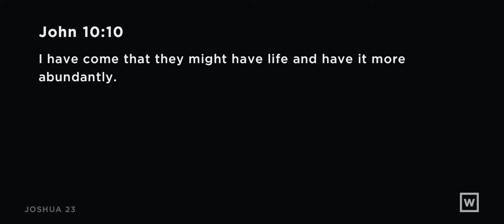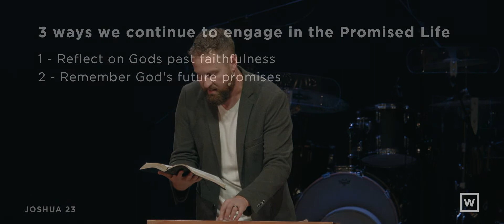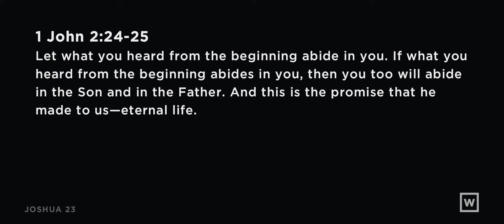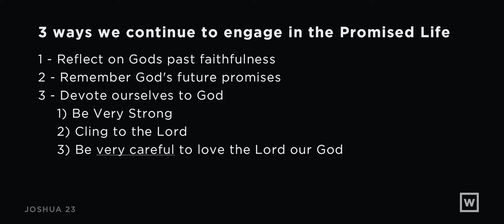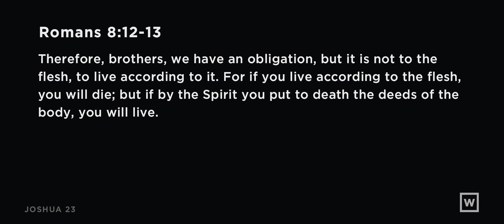Strong & Courageous / Joshua 23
As we near the close of the book of Joshua, we will see that just as there is something threatening the possession and enjoyment of the Promised Land for the people of Israel, there is something threatening our participation and enjoyment of the life Jesus came to give us. We’ll examine three charges that Joshua gives in order that we would more fully engage in the promised inheritance God has for us.